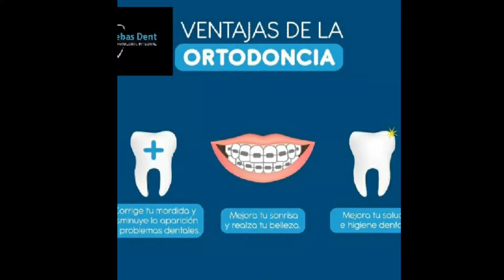⭐ Onda Kids: el mejor magazine juvenil de la televisión [01.10.22]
⭐ Onda Kids